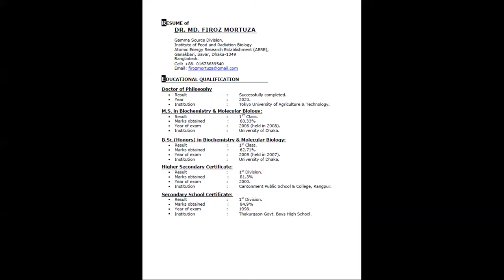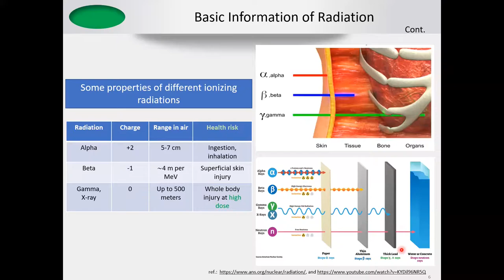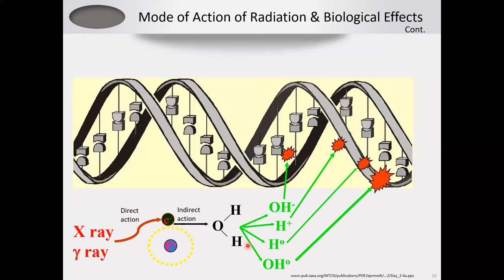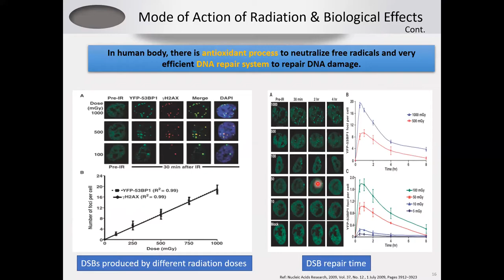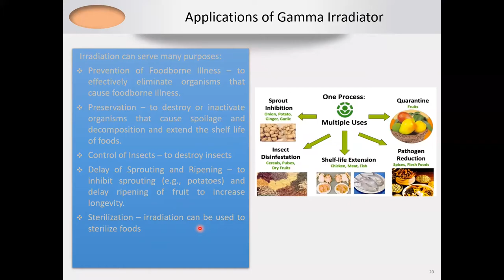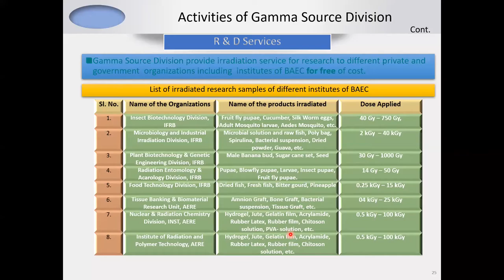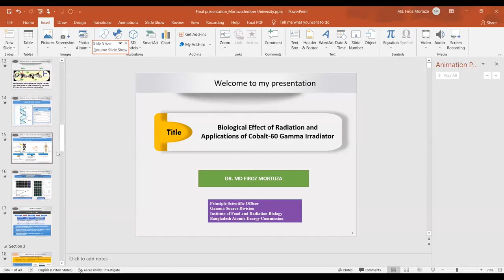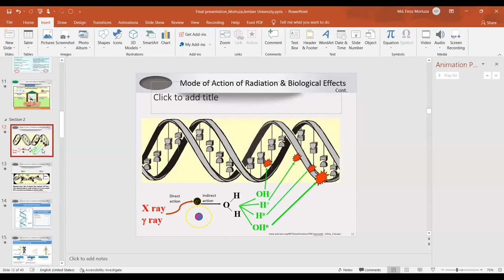WEBINAR-Agroindustrial Product : Irradiation & Product Quality (Dr. Md. Firoz M - BAEC, Bangladesh)